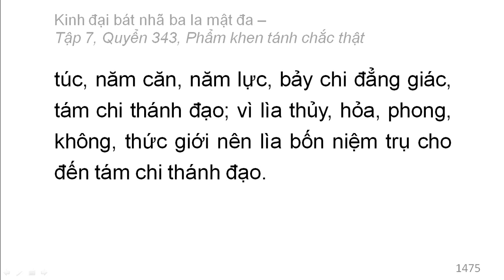Quyển 343: Kinh đại bát nhã ba la mật đa - Phẩm khen tánh chắc thật (rất hay) (343/600) (17)